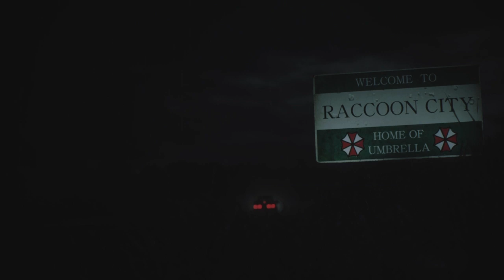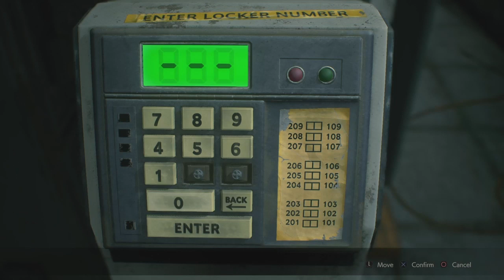RESIDENT EVIL 2 - CLAIRE A - E1: A CITY OF FIRE AND DEBRIS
Coming soon.